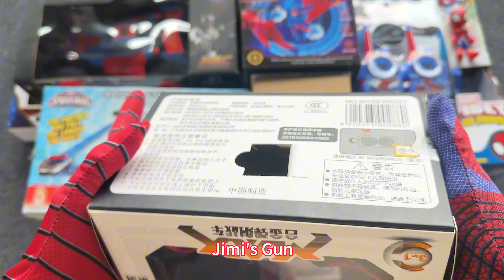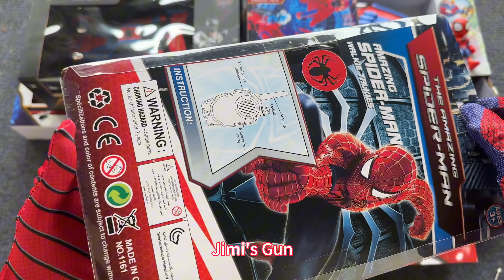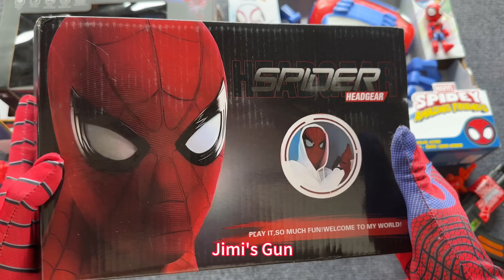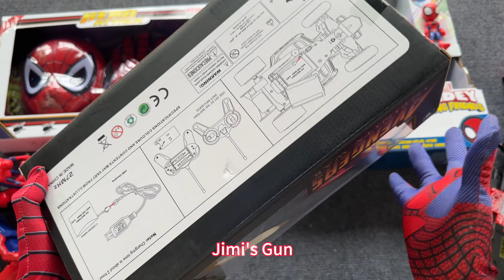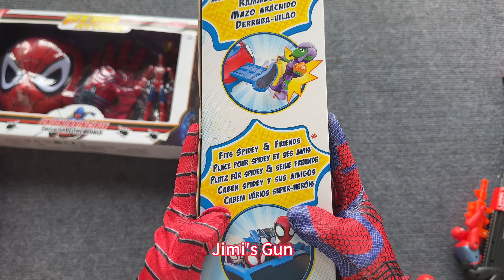Spider-man Toys Collection Unboxing Review-Cloak，Robots，Mask，gloves，pistol，Shield，Laser sword